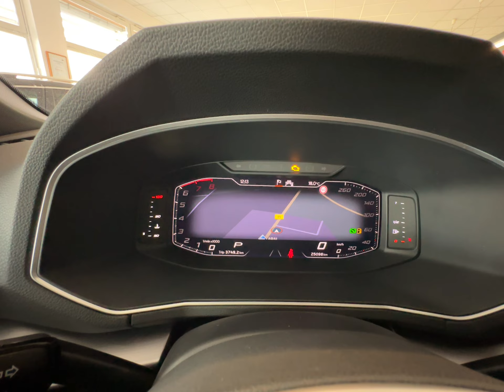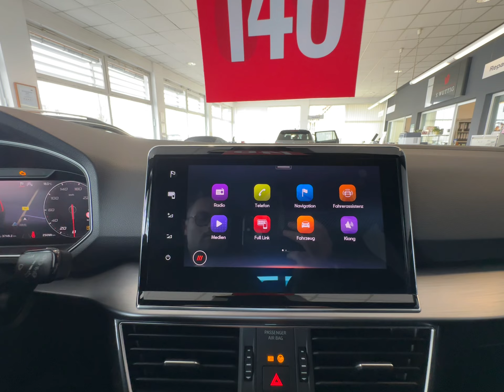Seat Tarraco 1.5 TSI ACT OPF DSG FR+7 SITZE+NAVI+ACC+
Sonderausstattung:
Ablage-Paket, Allwetter-/ Ganzjahresreifen, Business-Paket Navigation, Fahrassistenz-Paket L, Gepäckraum-Abtrennung (Netz), Lenkrad heizbar (Leder) mit Multifunktion und Schaltfunktion, Metallic-Lackierung, Sitz-Paket 7-Sitzer

Unser Service für Sie:

Zulassungsdienst deutschlandweit